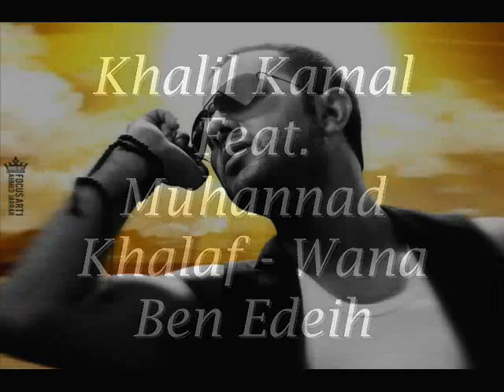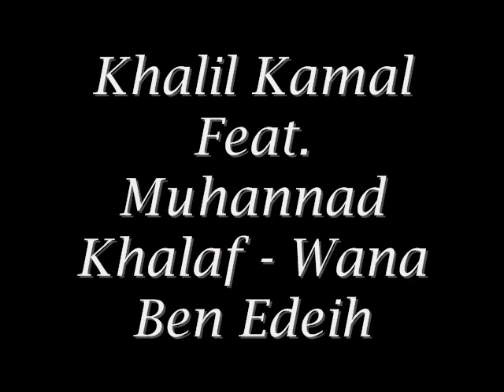Khalil Kamal Feat. Muhannad Khalaf - Wana Ben Edeih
Produced by  Khalil Kamal